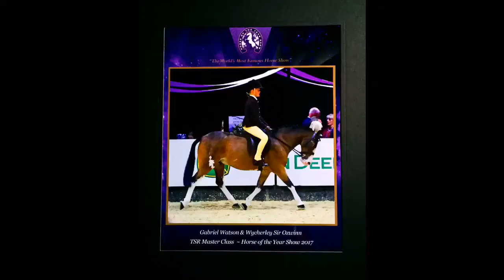GABE & OZZY AT HOYS